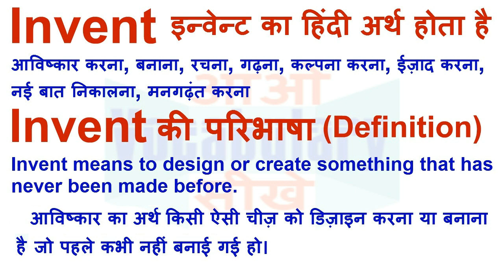Invent Meaning in Hindi | Invent Definition | Invent Ka Matlab Kya Hota Hai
Invent का हिन्दी मतलब
Invent का हिन्दी अर्थ, Invent की परिभाषा,
Invent का अर्थ हिन्दी में, Invent का इंगलिश अर्थ, Invent का उच्चारण और उदाहरण वाक्य। Invent का हिन्दी मीनिंग, Invent का हिन्दी अर्थ, Invent का हिन्दी अनुवाद